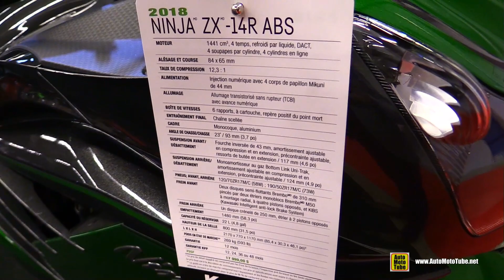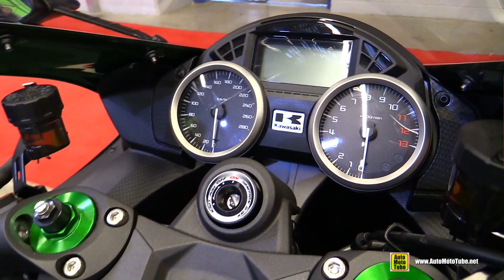2018 Kawasaki Ninja ZX-14R ABS - Walkaround - 2018 Montreal Motorcycle Show